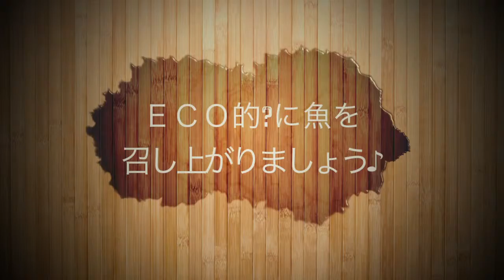魚を食べよう♪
魚のみを骨みたいなものだけ抜去るようなイメージで召し上がりたい！
焼いてから３枚に下ろすみたいな？？。感じにするとどうでしょうか^^;

モデル：太刀魚